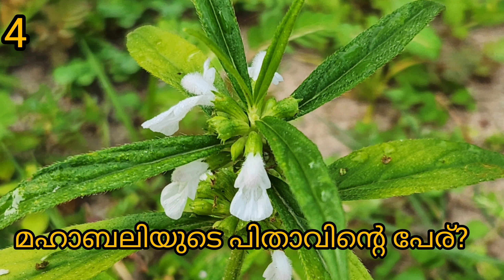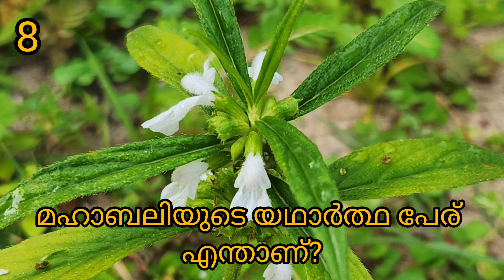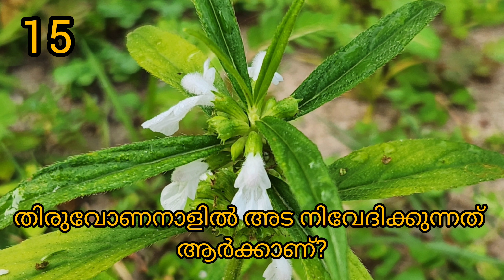Onam Quiz 2023/quiz